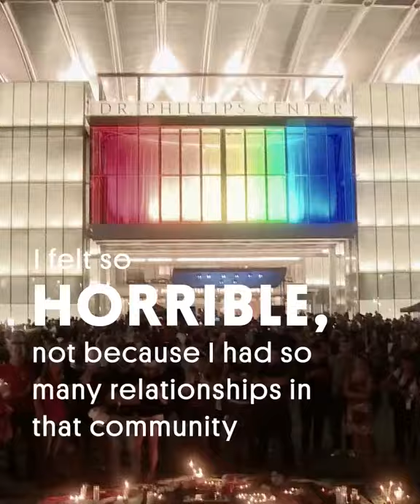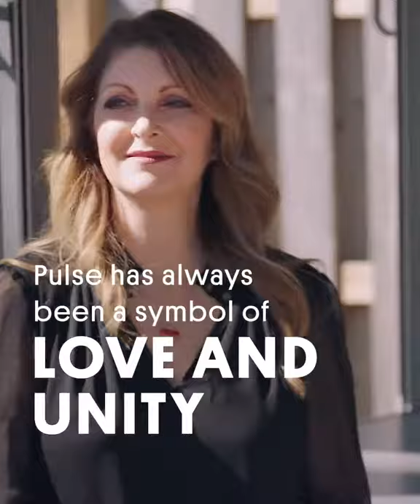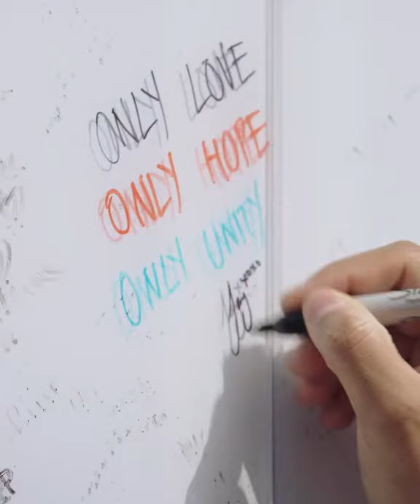Two Orlando based Reverends Terry Pierce and Dr Joel Hunter met as a resul